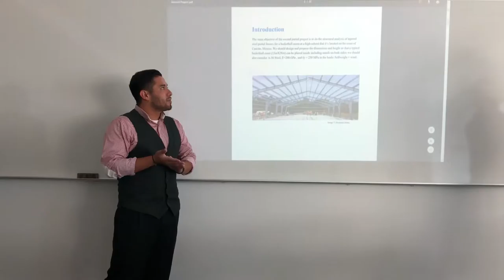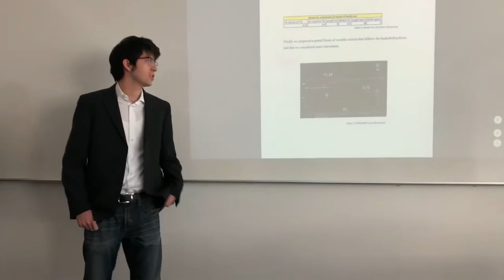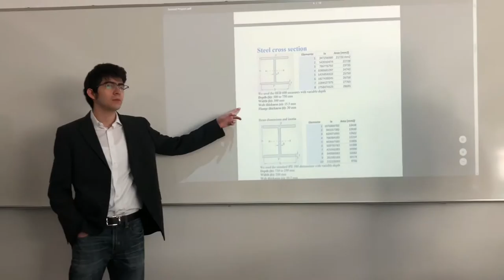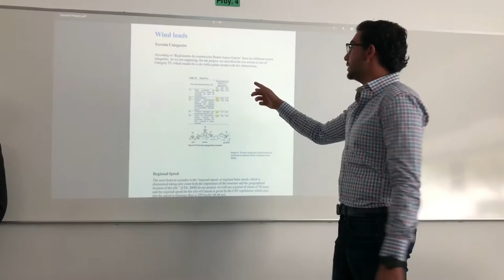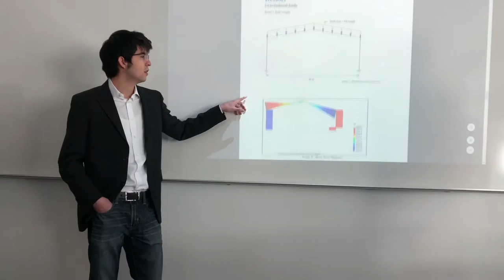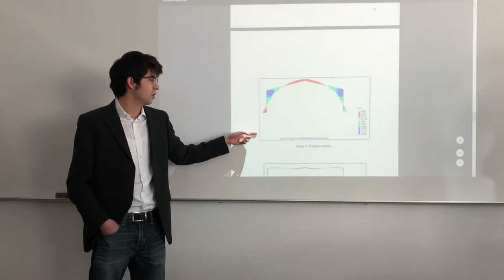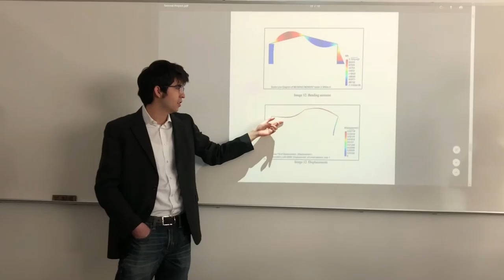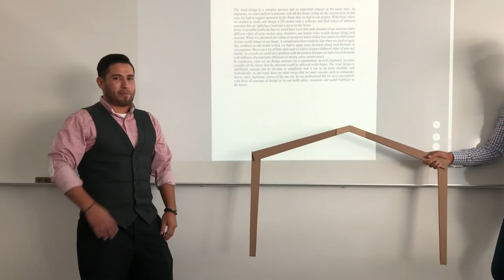Computational Structural Analysis - Second Partial Proyect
This video shows an expo about wind design and gravitational loads acting on a frame strcuture. The whole analysis was made for students of civil engineering from ITESM campus Puebla.

In minute 00:59 the value of Young Modulus is 200 MPa